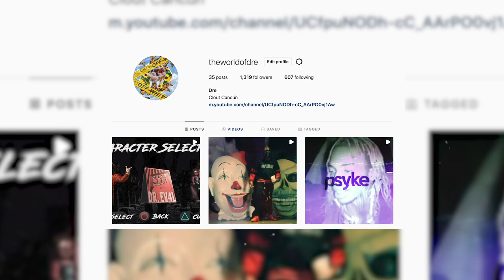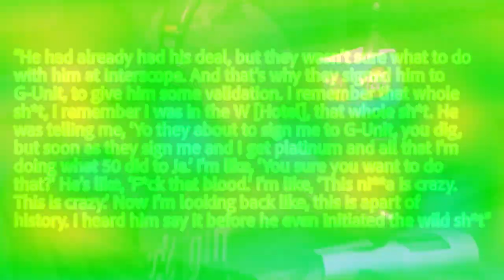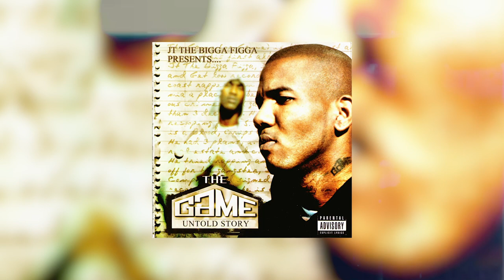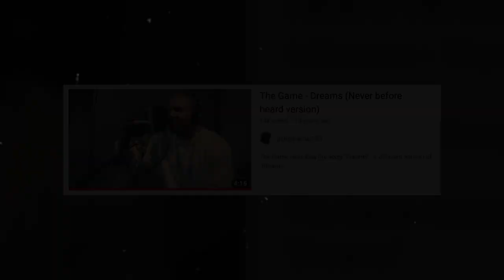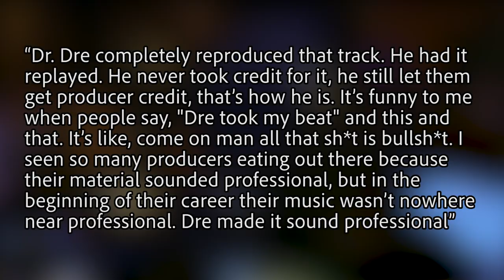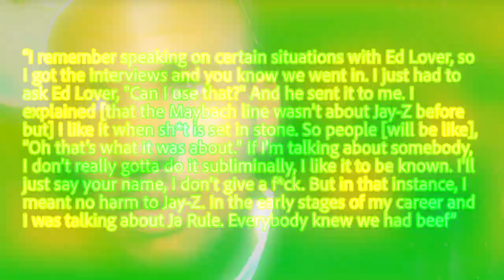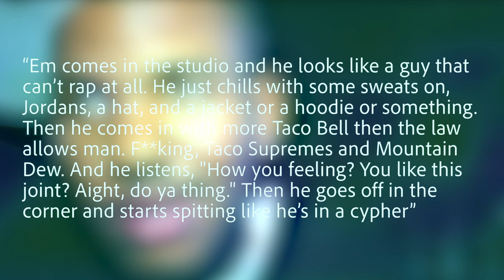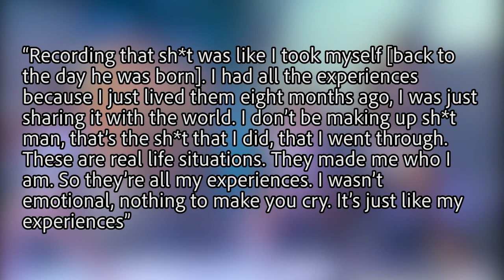The Documentary: The Story Behind A Classic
The Game has stirred up a bit of controversy in the media whether it’s him talking about Eminem, Dr. Dre, or other things. Now I don’t agree with some of the stuff he’s said especially what he said about Dr. Dre but seeing how people were talking about him made me want to rewind the clock back to 2005 when The Game released an absolute classic.

(The Game Ft 50 Cent This is How We Do Live @ Vibe Awards 11 16 04)